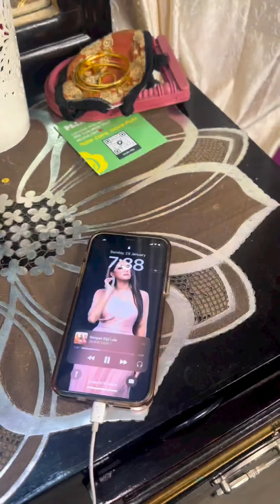Nangse Eigi Lala // krishnananda Gurumayum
Nangse eigi Lala oijaningi 🥰🥰
Special thanks  @athoi_shabungkhok @zizioinam  @lakpamake